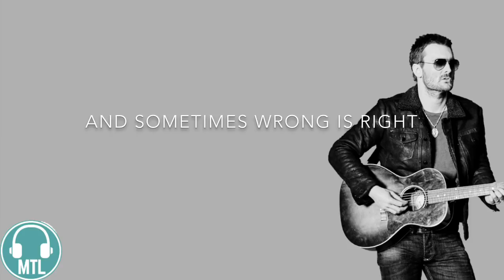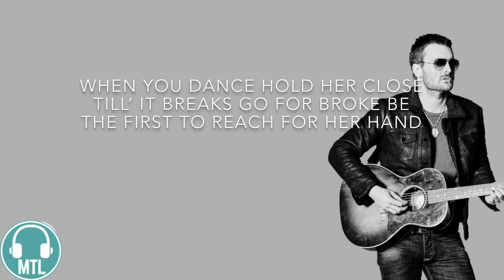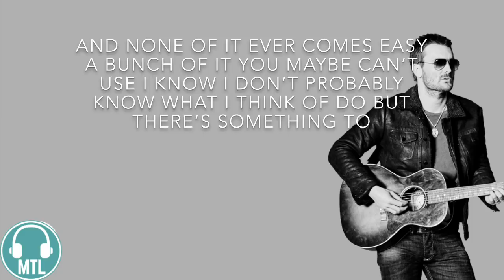Eric Church - Some Of It (Lyrics) 🎵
From Eric Church’s new album “Desperate Man”

[Verse 1]
Beer don't keep
A glove's not cheap
And trucks don't wreck themselves
Mama ain't a shrink
Daddy ain't a bank
And God ain't wishin' well
Money ain't rich
Everybody sins
And nobody wins in a fight
And sometimes wrong is right

[Chorus]
Some of it you learn the hard way
Some of it you read on a page
Some of it comes from heartbreak
Most of it comes with age
And none of it ever comes easy
A bunch of it you maybe can't use
I know I don't probably know what I think or do
But there's something to some of it

[Verse 2]
Girls like to laugh
Tears don't last
And scared's what praying's for
If it's close, swing the bat
Everybody's gotta pass
And love's worth living for
When you dance, hold her close
'Til it breaks, go for broke
Be the first to reach for her hand
No, you don't get to do some things again

[Bridge]
When you can't take it slow
'Cause time sure won't
What really makes you a man
Is being true to her 'til your glass runs out of sand

[Chorus]
Some of it

Eric Church
Some Of It